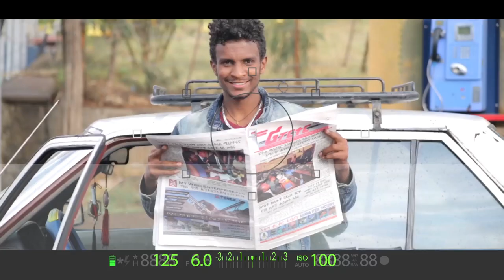ene ena cameraye (me and my camera) photography tv show on nahoo tv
its the first photography t show in ethiopia it focus on photography and digital cameraevery sunday evening 12:30 repeat tusday 12:30 friday1:00